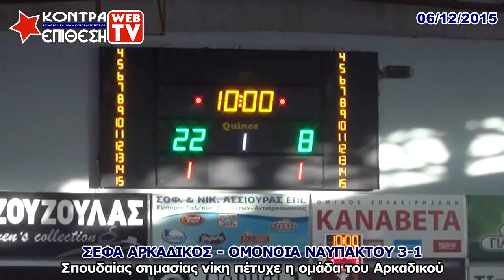ΣΕΦΑ ΑΡΚΑΔΙΚΟΣ - ΟΜΟΝΟΙΑ ΝΑΥΠΑΚΤΟΥ 3-1 | Β ΕΘΝΙΚΗ ΒΟΛΕΙ ΓΥΝΑΙΚΩΝ